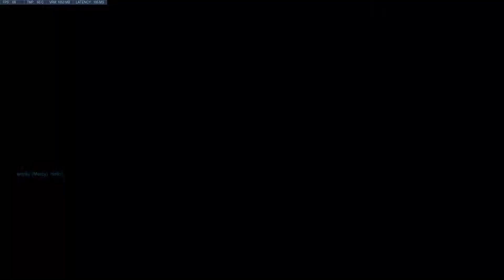Overwatch Classic Quickplay Gameplay (Zarya) - Part 12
Casual classic quickplay game on attack in Volskaya Industries, playing as Zarya.

Any and all of the above tremendously helps me out!

PC Specs:
Processor - AMD Ryzen 7 3700X 3.6GHz
Motherboard - Gigabyte X570 Aorus Master ATX AM4
RAM - Corsair Vengeance RGB Pro 32GB (2 x 16 GB) DDR4-3200 CL16 Memory
HDD - Seagate Barracuda Compute 2TB 3.5" 7200RPM Internal
SSD - Gigabyte AORUS NVMe Gen4 1TB M.2-2280 NVME
GPU - NVIDIA GeForce RTX 2080 SUPER 8GB
Case - Fractal Design Focus G ATX Mid Tower
PSU - Corsair RMx (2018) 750 W 80+ Gold Certified Fully Modular ATX
Case Fan - be quiet! Silent Wings 3 50.5 CFM 120 mm
Monitor No.1 - Asus VG248QG 24.0" 1920x1080 165Hz
Monitor No.2 - Asus VG248QG 24.0" 1920x1080 165Hz

Game Title: Overwatch
Developer: Blizzard Entertainment
Publisher: Blizzard Entertainment
Platforms: Windows PC, Xbox One, PlayStation 4, Nintendo Switch
Release Date: May 24, 2016
Genre: First-Person Shooter